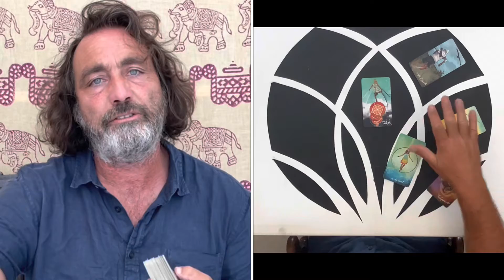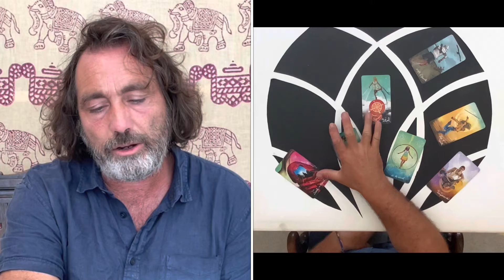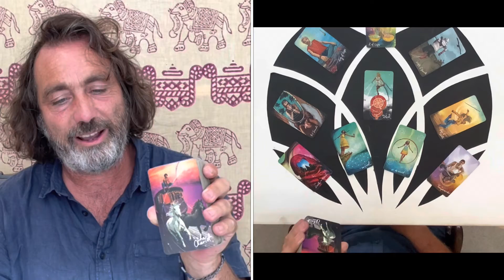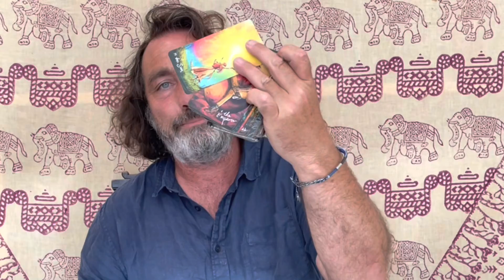SAGITTARIUS Tarot Reading Weekly * ⚡️SPARKS FLYING ! A NEW WAY of BEING !!⚡️ 22nd - 28th August 2022